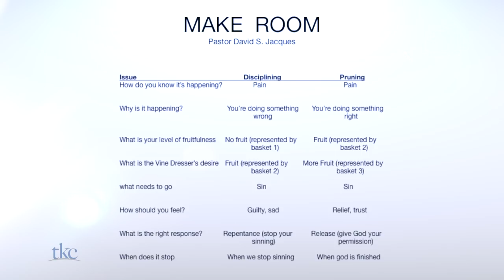Make Room | Pastor David S. Jacques